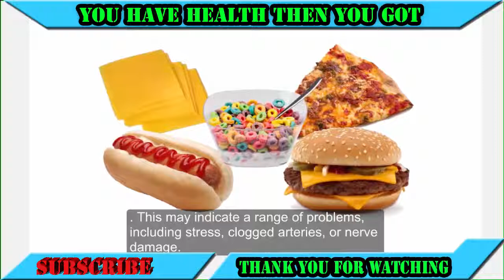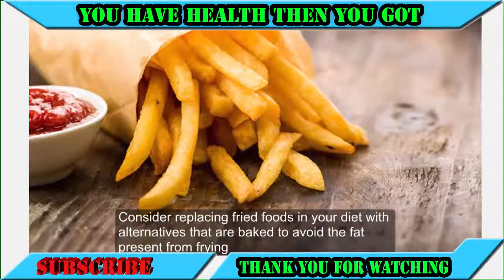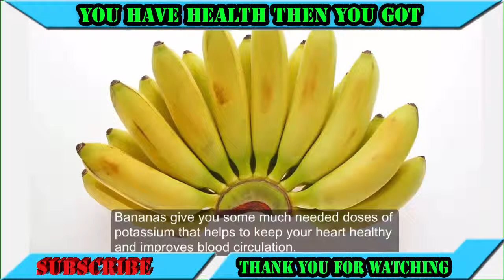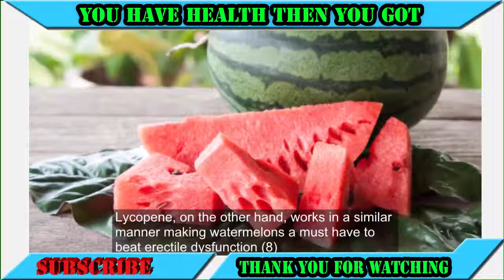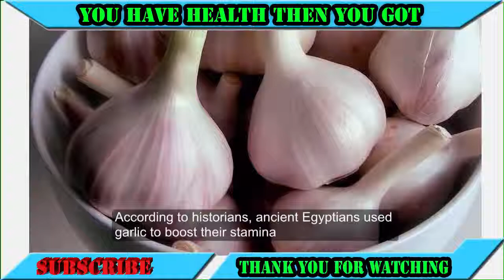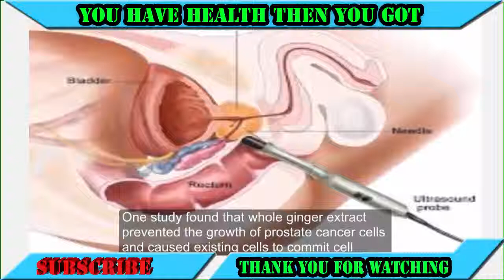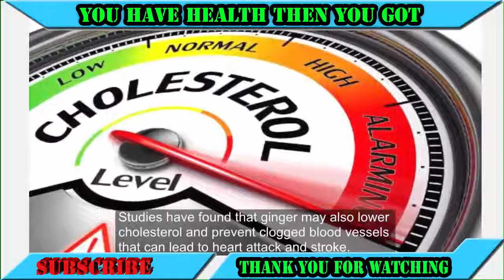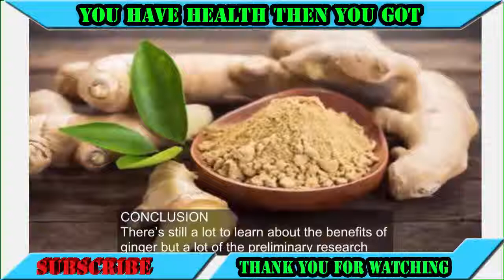10 Foods to Get Harder Erections That Last Longer - HEALTH MEN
10 Foods to Get Harder Erections That Last Longer - HEALTH MEN